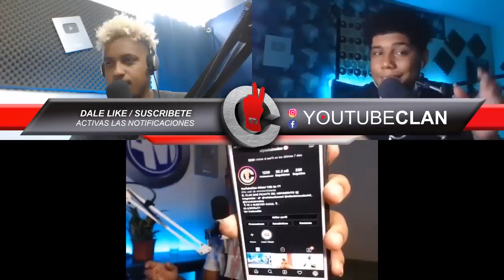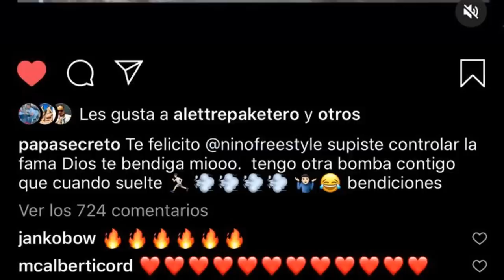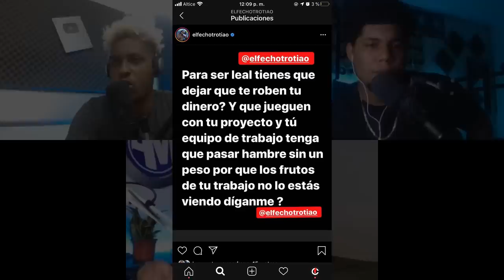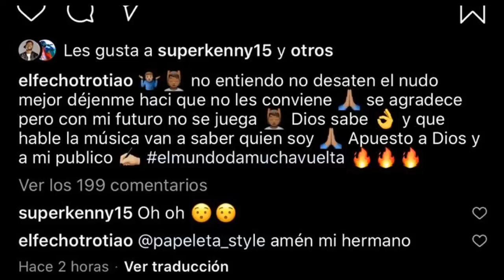LA FUENTE - Secreto Revela Por Que Fecho se viro & Por que respalda a Nino